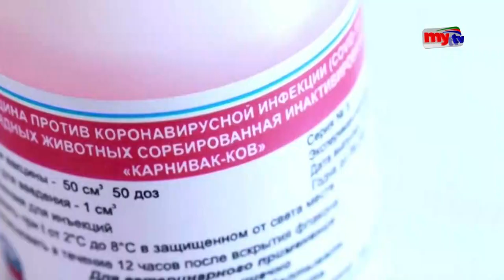পশুকেও দেওয়া হবে করোনার টিকা ? | Bangla News | Mytv News